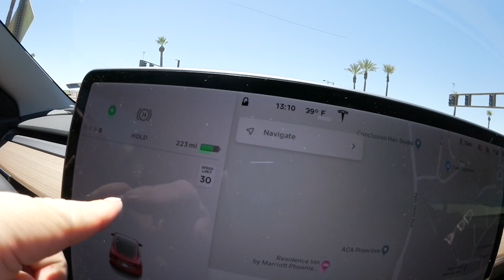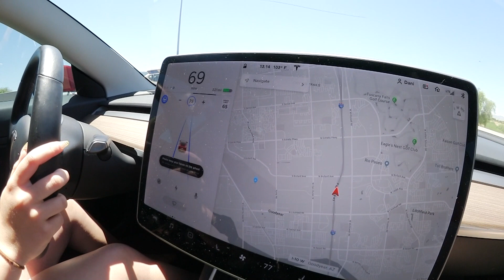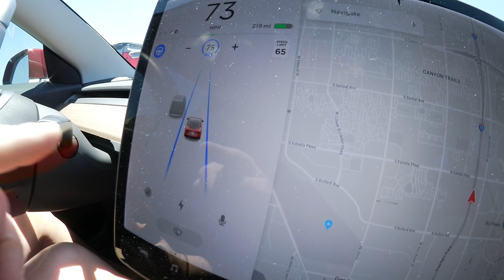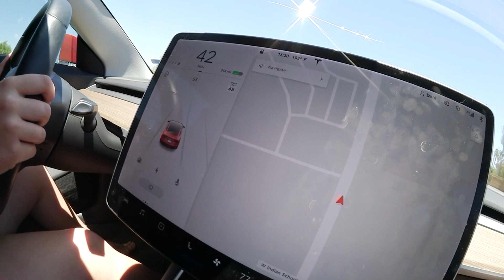Erster junger Tesla Fahrer/in (de)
Dani lernt Englisch und faehrt imt dem Model 3 zur gleichen Zeit. Bitte unterstützt uns und benutzt den Empfehlungslink wenn ihr euren Tesla bestellt. Ihr bekommt dafür 1.500 km freies superchargen.